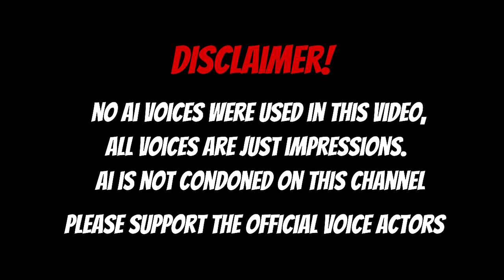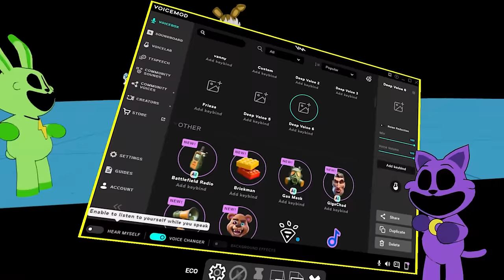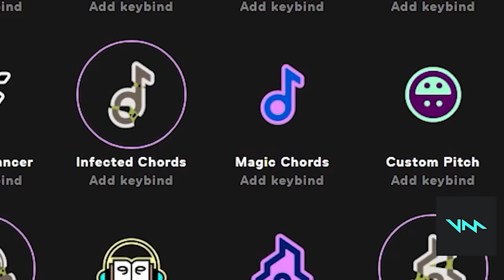CATNAP WANTS TO MAKE YOU SLEEP IN VRCHAT! | Funny VRChat Moments (poppy playtime chapter 3)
CATNAPS READY TO PLAY!

CATNAP WANTS TO PLAY IN VRCHAT! | Funny VRChat Moments

Video Contents

00:00 - intro
01:37 - Catnap's a Pokémon?
03:50 - Catnap wants to play
05:45 - Voicemod Sponsor
06:40 - Batman was in Twilight?
08:14 - Bitter is what?!
10:38 - Santa BK
12:43 - Outro